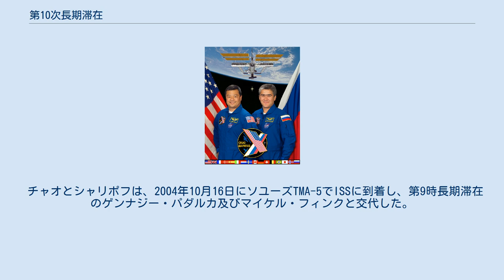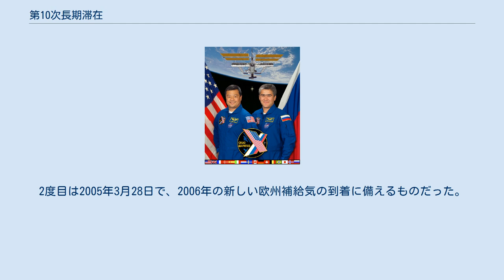第10次長期滞在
第10次長期滞在（Expedition 10）は、国際宇宙ステーション（ISS）での10度目の長期滞在である。
往来にはソユーズTMA-5が用いられ、緊急避難用としてISSに留まった。
 チャオとシャリポフは、2004年10月16日にソユーズTMA-5でISSに到着し、第9時長期滞在のゲンナジー・パダルカ及びマイケル・フィンクと交代した。
チャオはNASAの科学者で長期滞在の機長であり、シャリポフはソユーズの機長でフライトエンジニアだった。
 このミッションでは、クエストのハードウェアの入れ替えや米国製宇宙服の修理、宇宙での超音波に関する実験等が行われた。
また、チャオは史上初めて宇宙からアメリカ合衆国大統領選挙の投票を行った。
 メディアを再生する 2005年4月8日にISSから見えた部分日食 第10次長期滞在の打上げは、一度延期された。
飛行前のテスト中、ソユーズTMA-5の爆発ボルトのスイッチが偶然入った。
損傷の修理が行われた後、2004年10月14日にカザフスタンのバイコヌール宇宙基地より打上げが行われた。
第10次長期滞在の期間中、プログレス補給船が2度ISSとドッキングした。
1度目のプログレス51号は2004年12月25日、2度目のプログレス52号は2005年2月28日にドッキングした。
 欧州宇宙機関の宇宙飛行士でイタリア人のロベルト・ヴィットーリは、第11次長期滞在の乗組員とともにISSを訪れ、8日間滞在して科学実験を行った。
ヴィットーリは、第10次長期滞在の乗組員とともに地球に帰還した。
ヴィットーリの訪問は、欧州宇宙機関とロシア連邦宇宙局の間の契約に基づくものであった。
 ソユーズTMA-5の大気圏再突入は完璧に行われ、乗組員は192日19時間2分の宇宙滞在後、アルカルイクの北東53マイルの地点に安全に着陸した。
 第10次長期滞在の乗組員は、2度の宇宙遊泳を成功させた。
1度目は、2005年1月26日にISSに新しい実験機材を導入した。
2度目は2005年3月28日で、2006年の新しい欧州補給気の到着に備えるものだった。